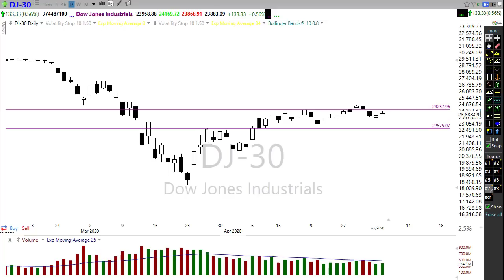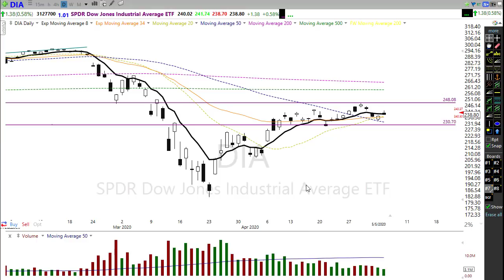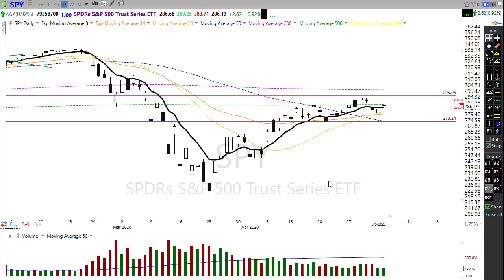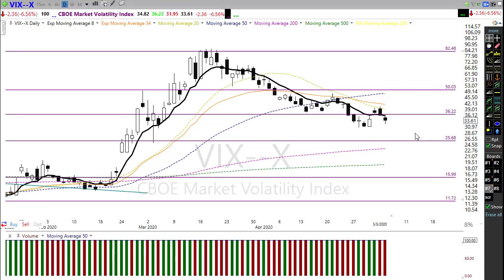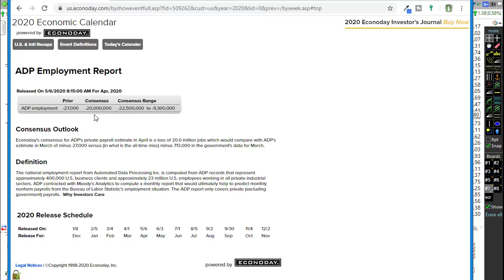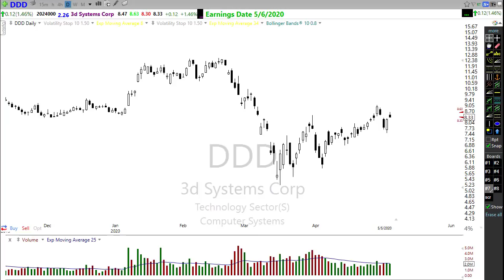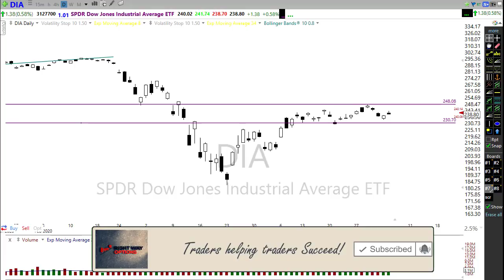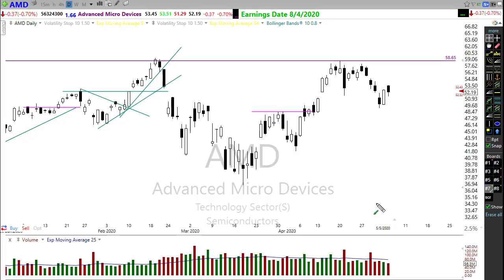Morning Market Prep | Stock & Options Trading | 5-6-20